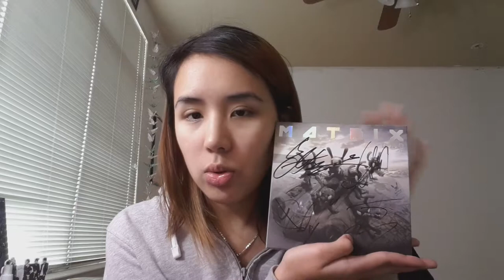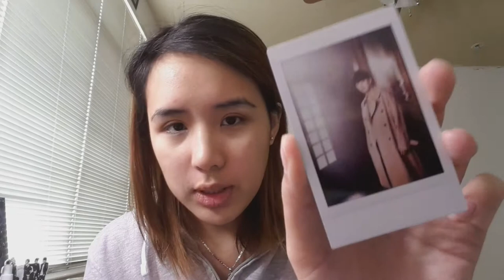Mwave B.A.P Matrix Signed album unboxing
I helped out a friend by joining their Group order but... Mwave meet and Greet for B.A.P Matrix album.